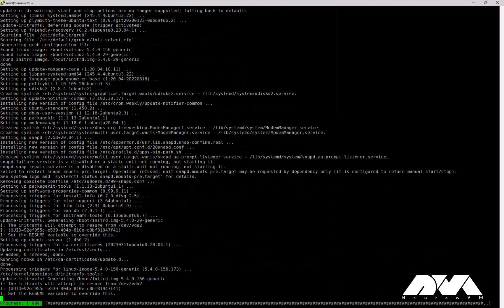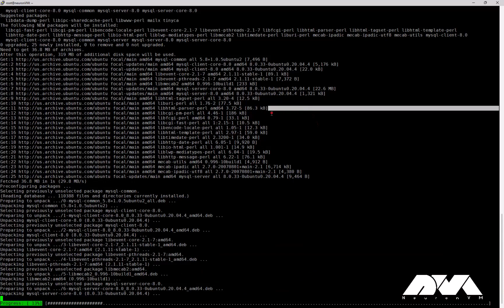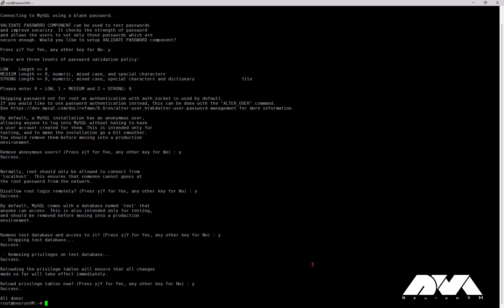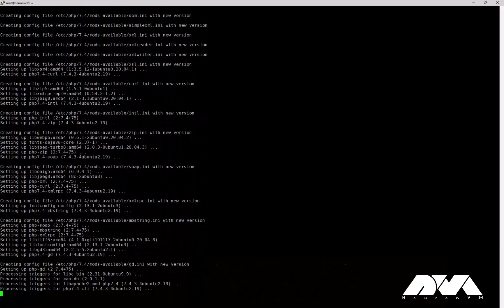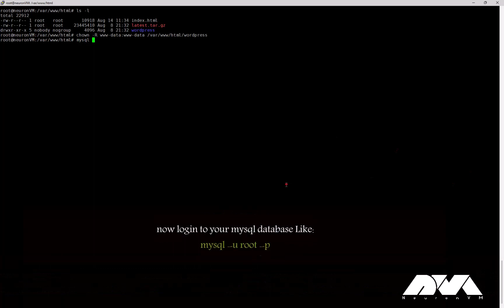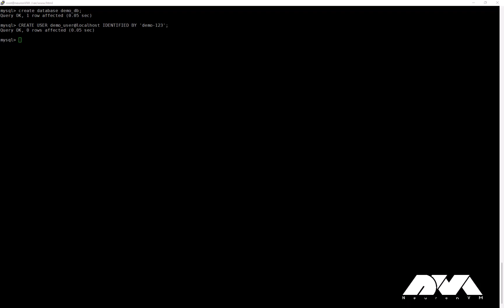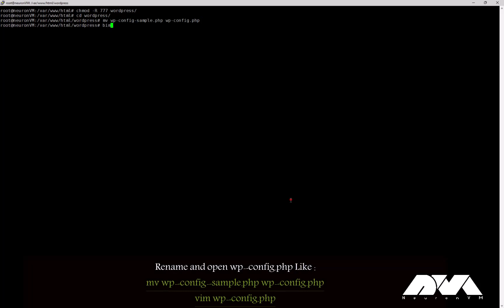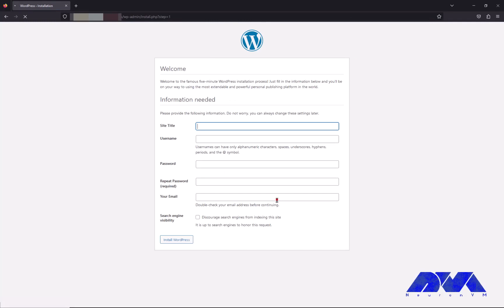The Expert's Guide to Install WordPress On Lamp On Ubuntu 20.04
This video is the definitive guide to installing WordPress on Ubuntu. We'll cover everything from setting up the LAMP stack to configuring WordPress and launching your site.
Whether you're a beginner or a seasoned pro, this video will teach you everything you need to know to get WordPress up and running on Ubuntu.

00:00 Introduction
00:13 Log in Ubuntu server
00:31 Update server
00:54 Install Apache
01:00 Start Apache
01:30 Write server IP on Firefox
01:35 Install MySQl
02:36 Run MySQl
03:00 Enable MySQl
03:24 Install PHP
03:44 Wordpress need PHP
04:09 Restart Apache and install WordPress
04:49 Change WordPress owner
05:00 Login MySQl
05:10 Database for WordPress
06:34 Wp-config PHP
07:07 Edit database information
07:56 Open Browser
08:37 Login your admin panel